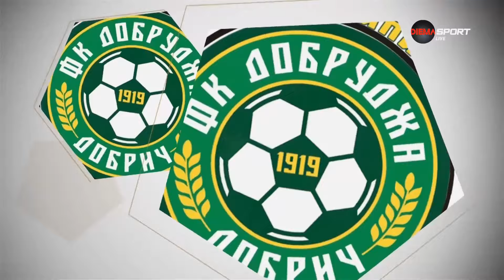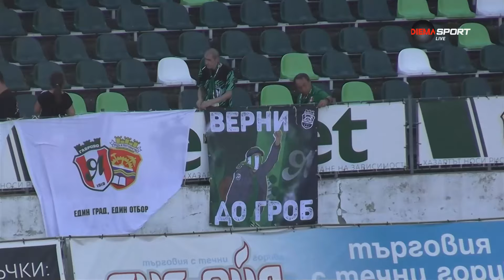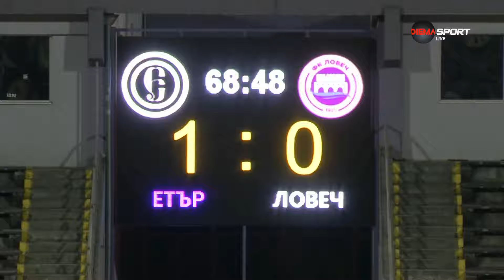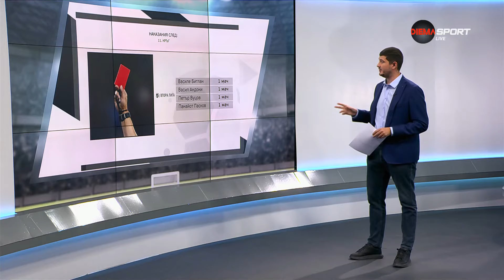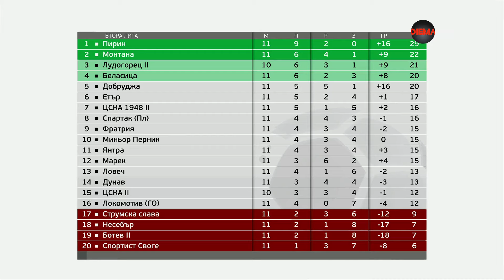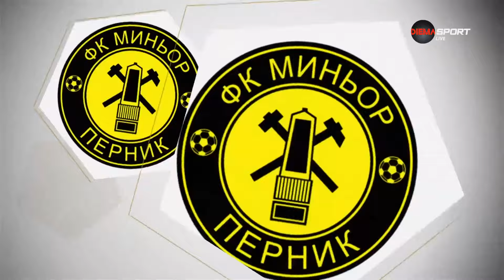Обзор на Втора Лига (11-и кръг, 02.10.2024)